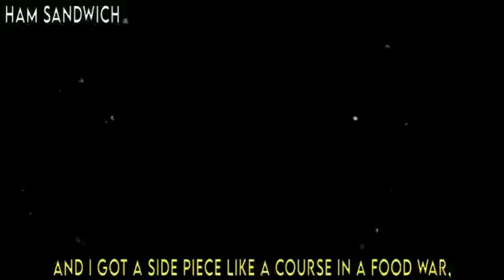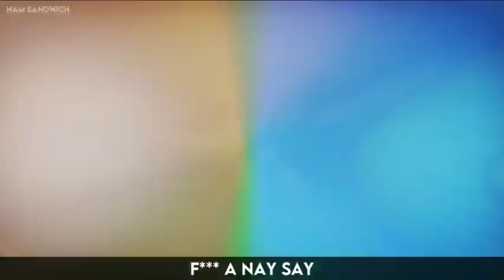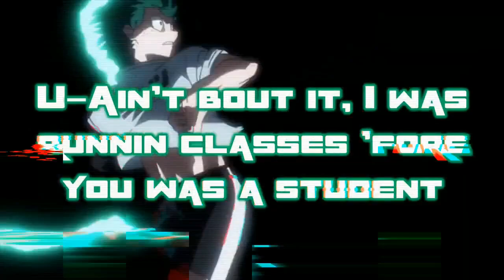Ham Sandwich Verses That Burnt My Toast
I dont got to say much about Ham, you know what his about. Just dont battle rap my guy otherwise you gonna get crispier (Thats a word?) than my toast, BIG FACTS like his BIG VOCABULARY.

2. Otaku 2020 - Anime Rap Cypher | Shwabadi ft. Breeton Boi, YFU Baby, BlackLynk, Gray Fox & More:

3. THE BOOK OF OTAKUS CYPHER Ft. NLJ, Ham sandwich, Jamar Rose, Ty Wild, Baker The Legend And More!: